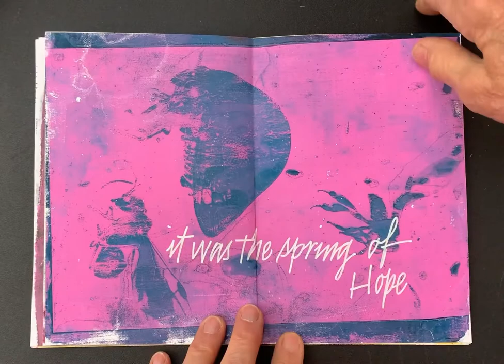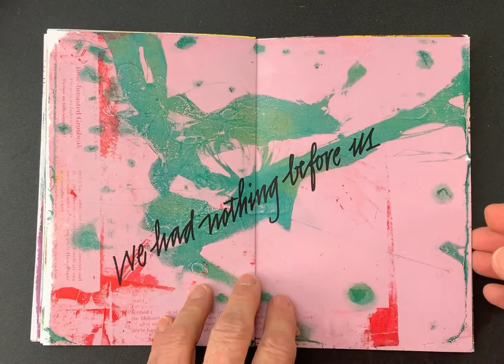It was the best of times . . . It was the worst of times . . .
Words by Charles Dickens handwritten out by Meredith Mustard in a gelli printed book.